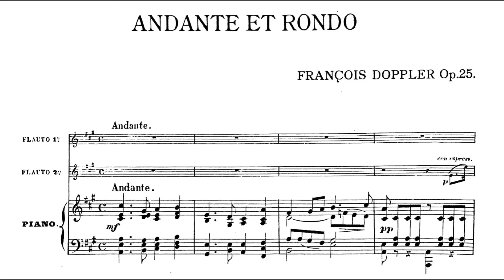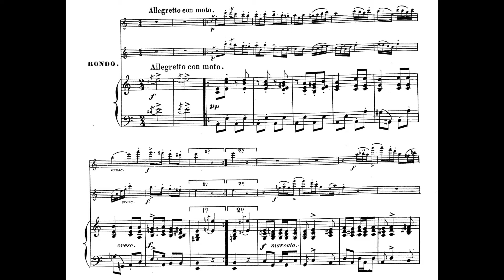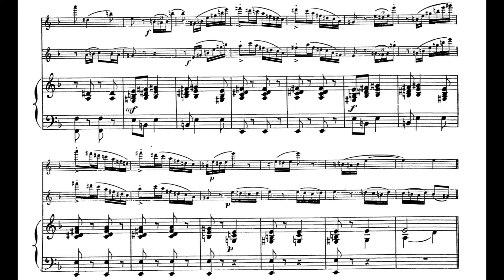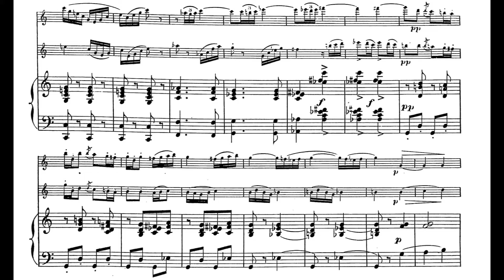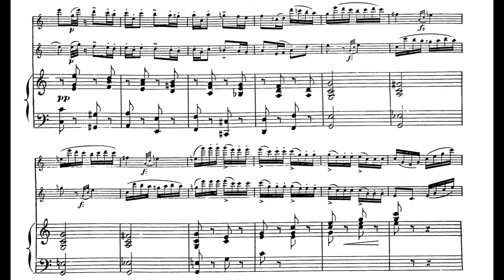Franz Doppler - Andante et Rondo for 2 Flutes and Piano (with Score)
Franz Doppler (1821–1883) was a flute virtuoso and a composer best known for his flute music. He played in several orchestras and became a Professor of Flute at the Vienna Conservatoire. This piece, the Andante et Rondo in A Major, op. 25, was composed in 1874 for two flutes and piano. Doppler also wrote more music for two flutes and piano.

Flutes: András Adorján & Emmanuel Pahud
Piano: Jan Philip Schulze

00:05 - Andante
04:33 - Rondo